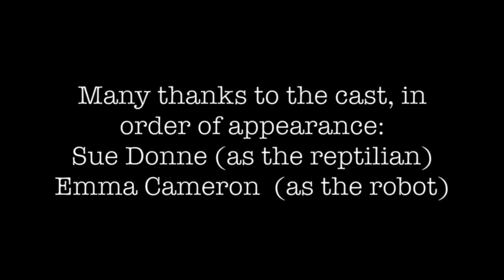Jowe Head • Cooling Fins (2021) UK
From the Jowe Head LP/DL 'Strawberry Birthmarks"
Jowe Head's first post-Swell Maps recordings from 1980 and a further session from 1982, 19 tracks, 13 of them previously unreleased.
Video by Jowe